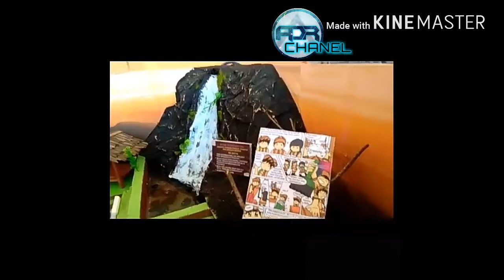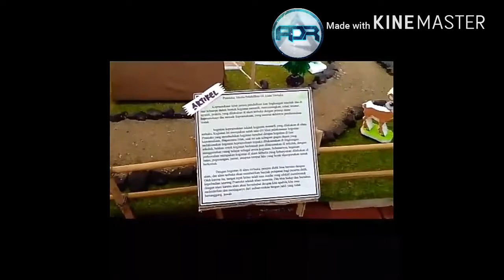Mading 3D karya kls X3 SMAN 12 Wajo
semoga postingan pertama saya ini dapat bermanfaat bagi kalian semua yg telah membuang buang waktunya untuk melihat tayangan ini.

jangan lupa jempol🖒 dan komennya😁

TERIMA KASIH